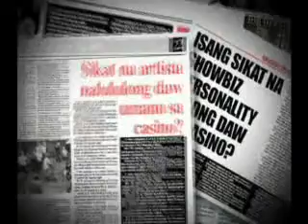kris aquino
kris aquino casino queen